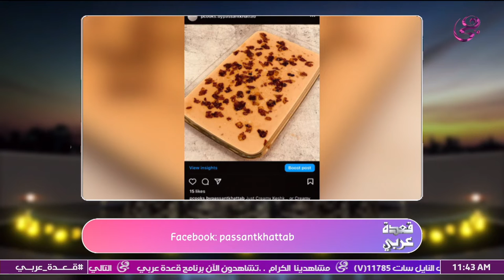بسنت خطاب صاحبة مشروع "بي كوكس كاترينج” في ضيافة برنامج قعدة عربي